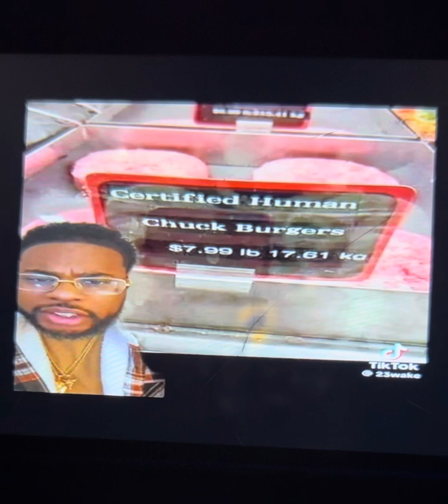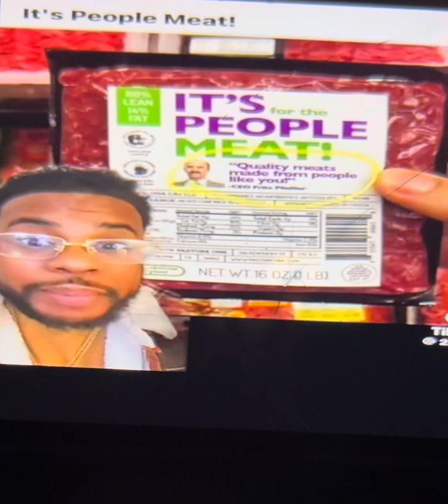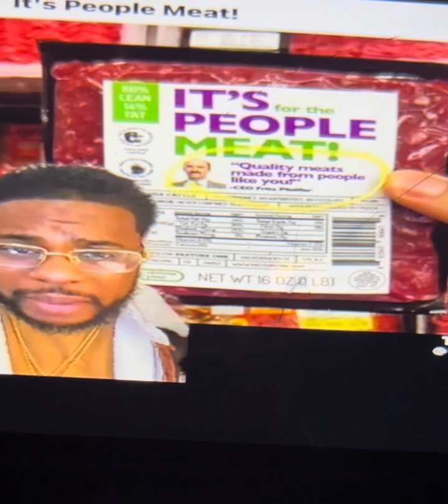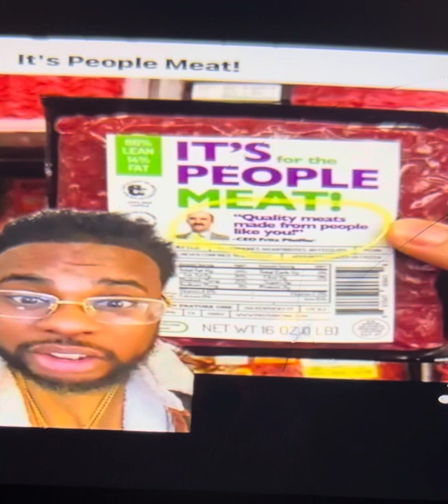What You Eating???